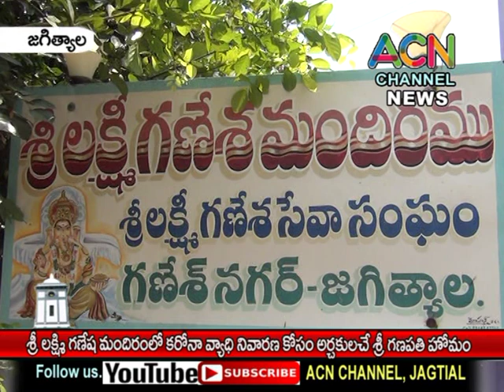జగిత్యాల శ్రీ లక్ష్మీగణేష మందిరంలో కరోనా వ్యాధి నివారణార్ధం అర్చకులచే జరిగిన గణపతి హవనం